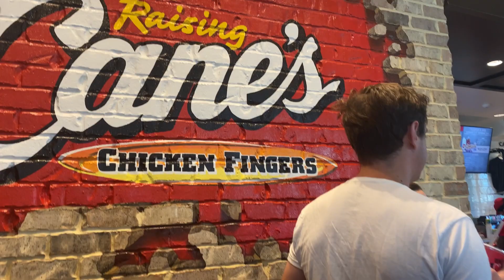Is the Hype real or Not ? -Raising Cane’s (Taste Test)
Raising Cane’s food review goin to see if all the hype is real or Not Must watch video ‼️